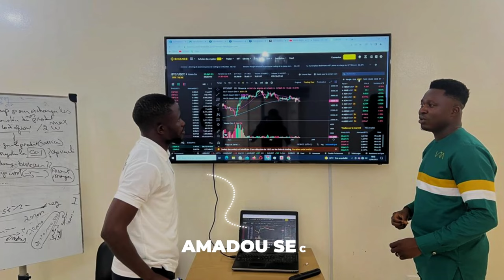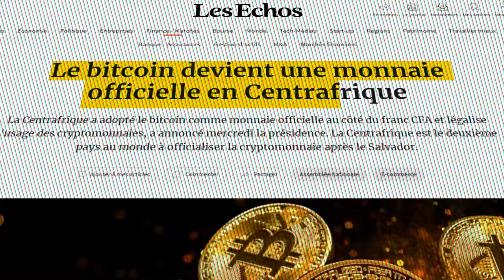CRYPTOMONNAIES: Comment saisir les opportunités